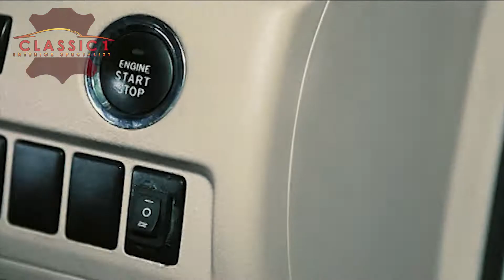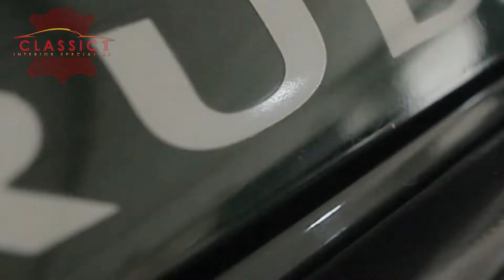jok mobil JEEP Rubicon-CLASSIC 1 | 081311277707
jok mobil JEEP Rubicon-CLASSIC 1,
tren modifikasi interior bukan lagi mengarah pada personalisasi atau kesukaan dari pemiliknya saja, tapi lebih mengincar desain yang nyaman dan dewasa. Nah di video ini classic mau membagi informasi model design jok mobil JEEP rubicon dan testi dari konsumen.

terima kasih